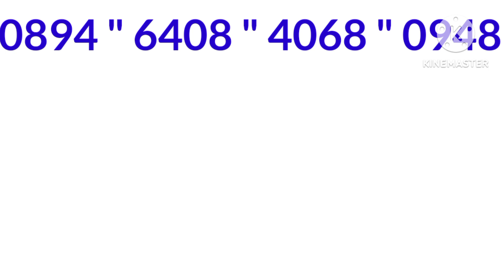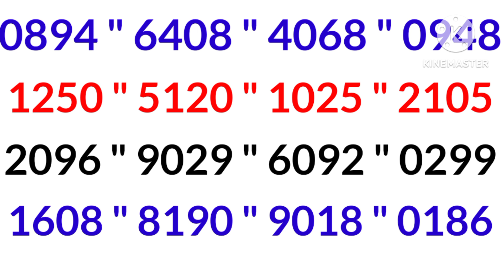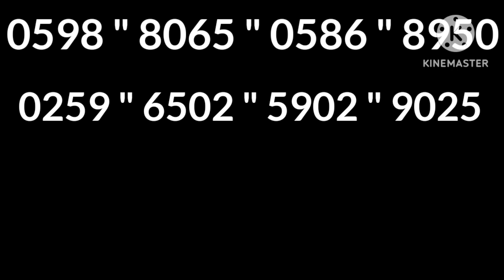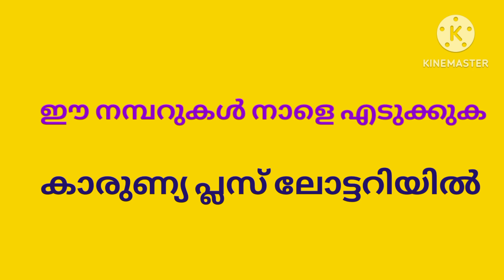KARUNYA PLUS LOTTERY GUSSING